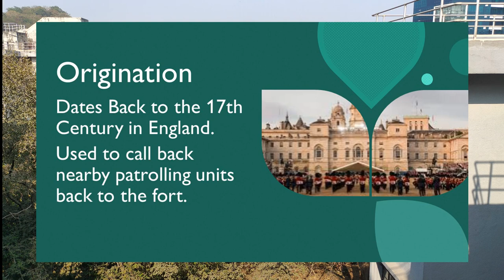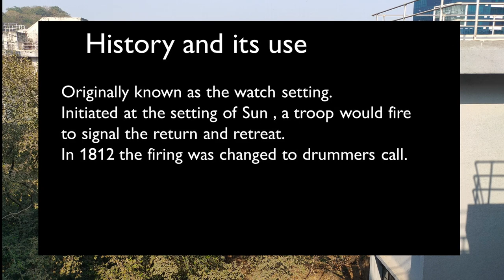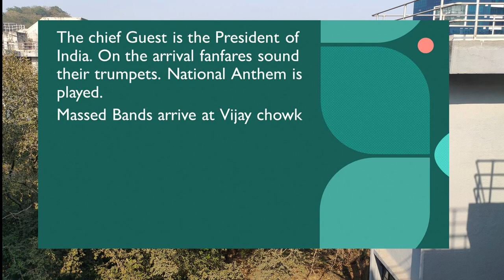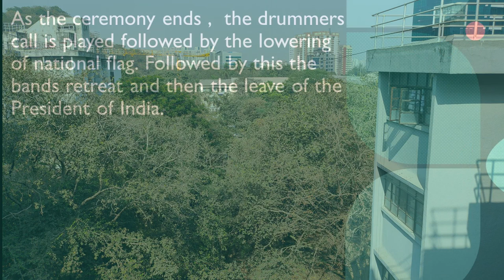Beating Retreat | 17th Century Old Military Ceremony | Short Video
Watch this short video on a 17th Century old military ceremony - Beating Retreat and many more information on it.